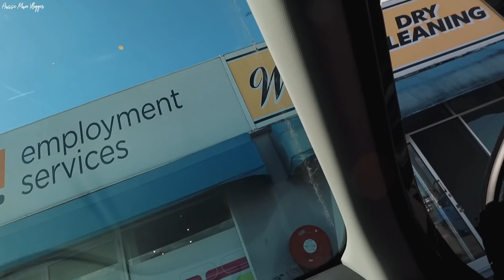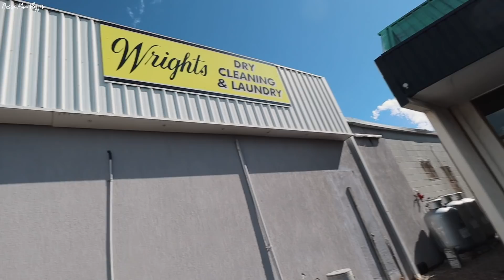PRODUCTIVE DAY OF RENOVATING, ORGANISING THE SHOP & FEELING FRUSTRATED *AUSSIE MUM VLOGGER*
OUR FAVE VLOGGING MUSIC:
BOATKEEPER

My fiancé (Kurt) & I are high school sweet hearts who have been through many up's and downs but always worked through them.. In September 2016 we welcomed our gorgeous daughter Mila into the world who was born with a cleft lip & gum notch. She is such a sweet little girl with a such huge fun, loving personality! In July 2018 we had our second baby - Lincoln, our sweet cheeky little boy. Little Regan was the final missing piece of our family & life feels complete since welcoming her in December 2020 . Our babies are the centre of our universe & we both ABSOLUTELY love being parents!